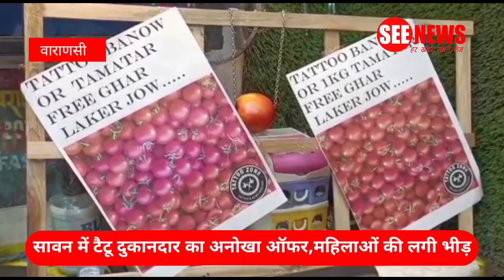जाने क्यो:Unique Offer: सावन में टैटू दुकानदार का अनोखा ऑफर,महिलाओं की लगी भीड़